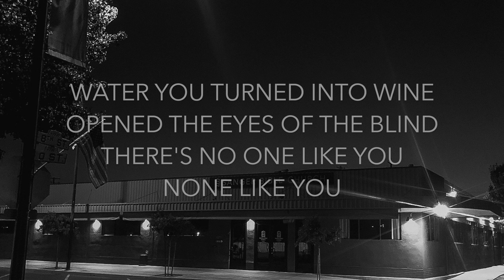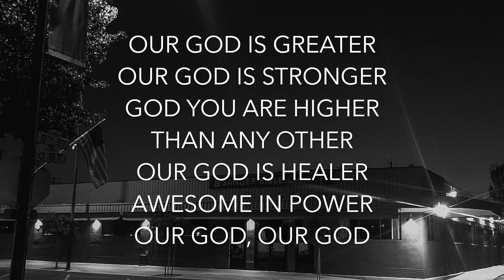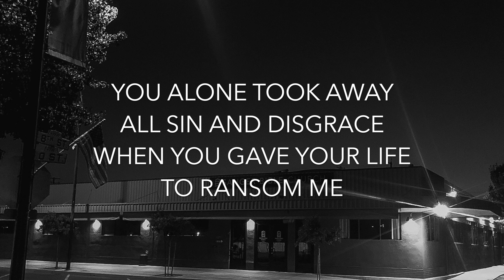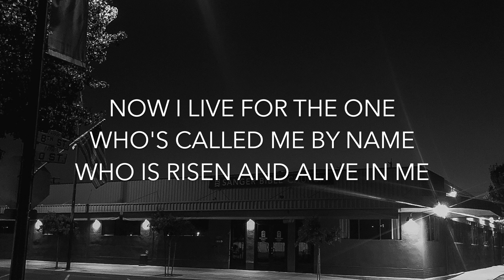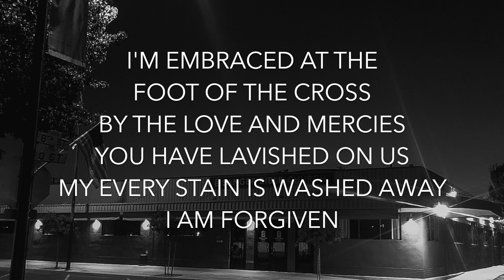SBC Home Church - 5/23/2021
Jesus' Power to Forgive - Matthew 9:1-13

In order for the Word of God to really take hold in our life we need to read it and listen to it consistently over time. It’s an eternal difference to move God’s Word the 18 inches from your head to your heart. To get there, we need to slow down and really meditate on it and put it into practice. Below you will find a different question for each day of the week. Slowly reread the passage each day and then answer the corresponding question and complete the action step.

1) Make a list of everything the passage tells you about God or Christ.
2) Make a list of everything the passage tells you about yourself (anything it puts a finger on in you).
3) Make a list of each example to follow or avoid, commands to obey or do, and promises to claim.
4) If I really believed this, how would I be different?
5) Share what you have learned this week with a mentor, spouse, home church host, or a pastor.